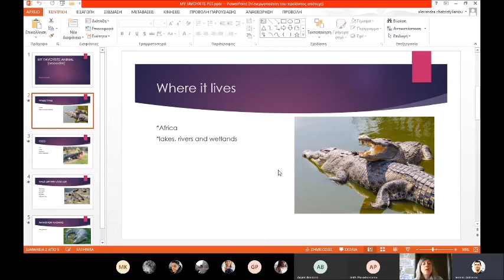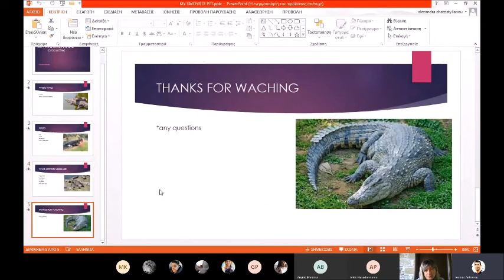A class GIANNIS ANTONIOU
A sample of what we did online during the COVID-19 lockdown.
The SCHOLARS GROUP KATIA KOUNTOURIOTOU
Language, Info, Robotics and Coding Centre